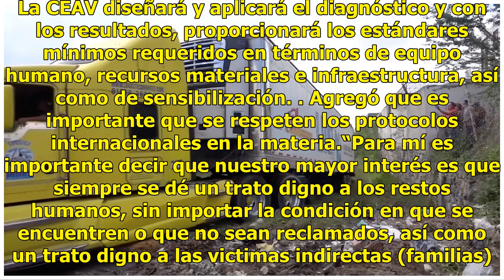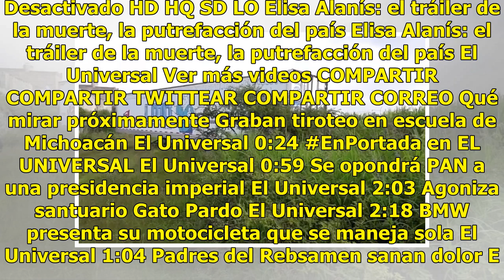Por tráiler de la muerte, CEAV anuncia revisión a forenses de todo el país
La Comisión Ejecutiva de Atención a Víctimas (CEAV) hará una revisión de los Servicios Médicos Forenses a nivel nacional y espera tener resultados en los próximos seis meses. Lo anterior luego de que se diera a conocer que en Jalisco apareció un tráiler con más de 300 cadáveres a bordo, los cuáles n...